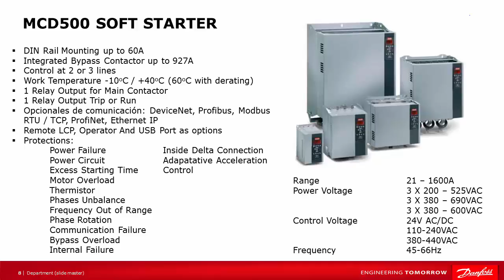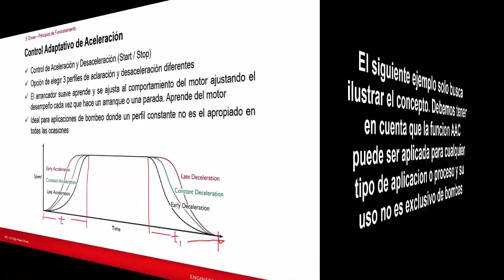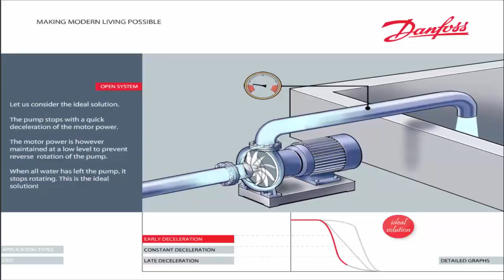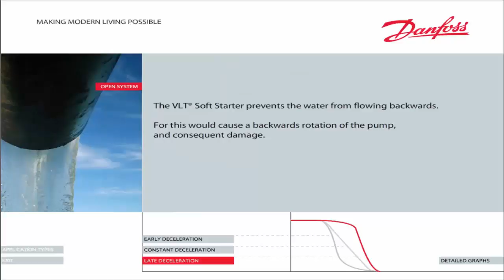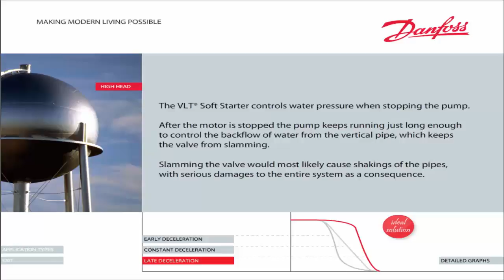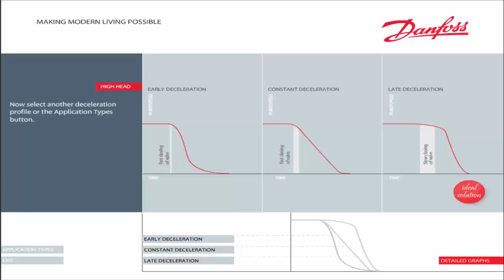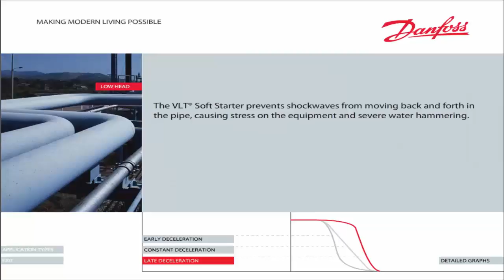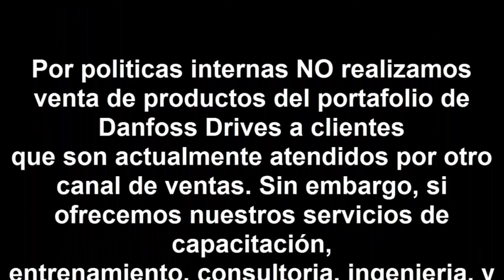Danfoss MCD500 AAC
Explicacion conceptual de la función Adaptative Aceleration Control - AAC - El ejemplo ilustra su utilizacion con sistemas de bombeo ya que aunque se trate de una misma bomba existen factores propios de la aplicacion que influyen en su comportamiento.

Asi mismo, reclacamos qu esta funcion puede ser utilizada en culaquier tipo de aplicacion o proceso, NO es de uso exclusivo para bombeo, este sistema simplemente fue usado como un ejemplo.